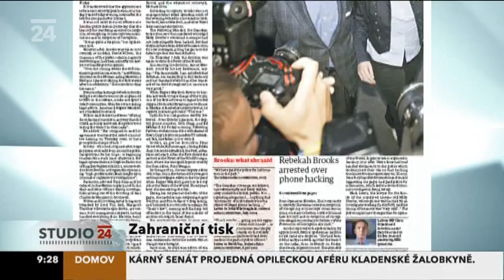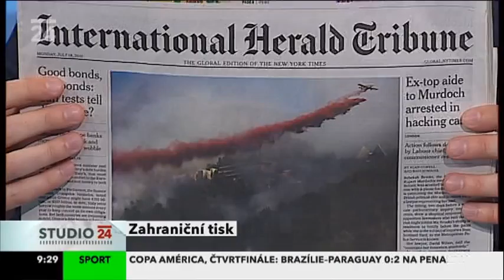Scandal closer to Cameron's door as Scotland Yard chief quits and Brooks gets arrested (Yann Zane)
The Daily Telegraph: Scotland Yard chief quits with parting shot at Cameron
Sir Paul Stephenson last night resigned as Commissioner of the Metropolitan Police, putting more pressure on David Cameron over his personal links to the phone hacking scandal.

The Independent: Day of drama brings scandal a step closer to Cameron's door
Fifteen months after becoming Prime Minister, David Cameron is discovering what it is like to be in office without having the power to control events. It happens to all premiers and it is incredibly frustrating.

The Guardian: A fortnight of bad press, but arrest came as a surprise for Brooks
Rebekah Brooks did not know she was going to become the 10th person arrested in the phone-hacking investigation when her resignation as News International's chief executive was announced on Friday.

International Herald Tribune: Wildfire on the outskirts of Jerusalem
A wildfire erupted on the outskirts of Jerusalem on Sunday, moving within several hundred meters of the Holocaust memorial Yad Vashem and sending a huge plume of smoke over parts of the city. The authorities said arson was a possible cause of the fire, which was under control by nightfall.

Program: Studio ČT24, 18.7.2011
Guest: Yann Zane